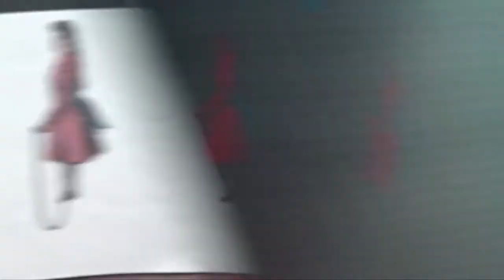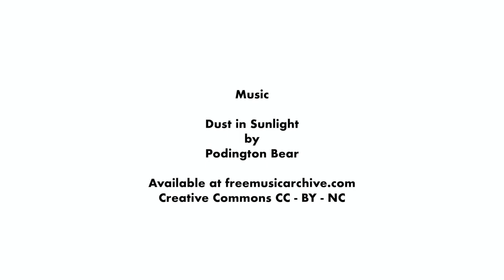Create your own optical toys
Find out about 19th-century inventions to animate images and then create your own optical illusion toys with artist Sheryl Jenkins.